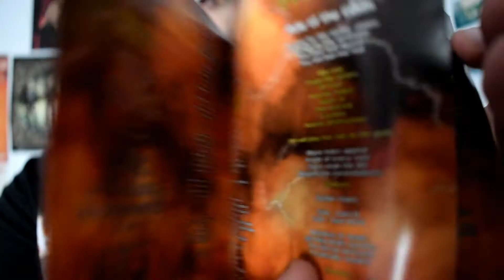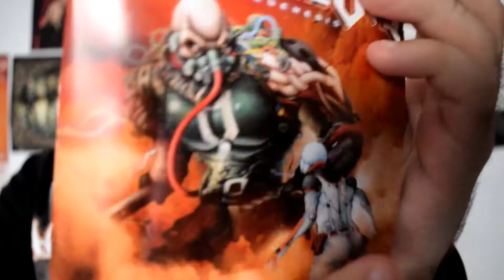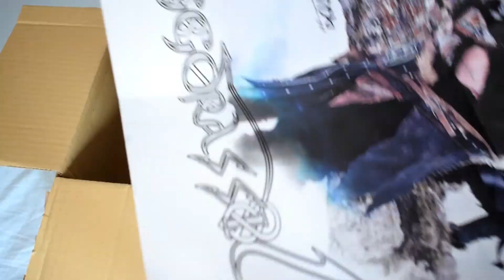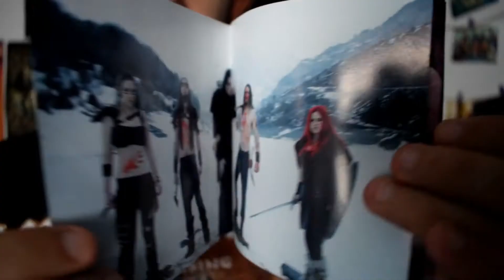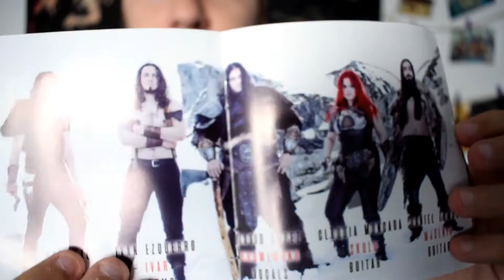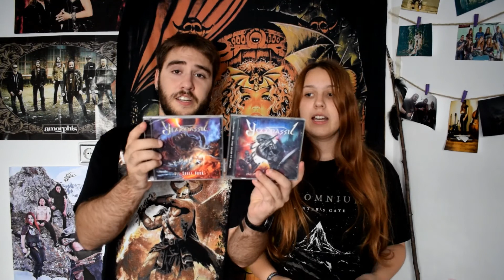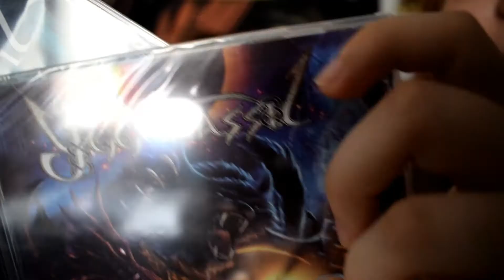CONOCIENDO A INJECTOR E YGGDRASSIL+SORTEO || METAL HORNS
BIENVENIDOS!!!
Hoy os traemos una nueva edición de "Conociendo a...", y en esta ocasión los elegidos son Injector, banda de Thrash metal de Cartagena, e Yggdrassil, Viking, Death Metal desde Zaragoza.
DISFRUTAD!!